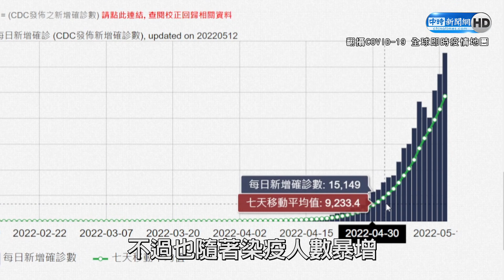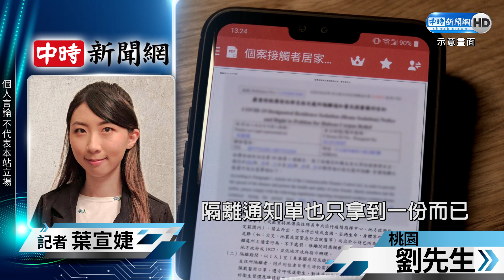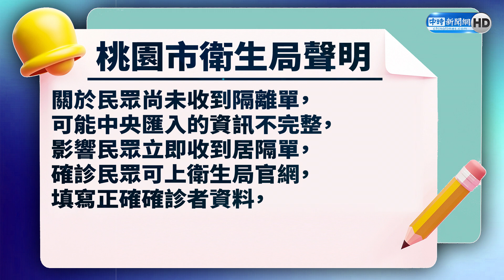桃園一家八口確診僅收1份關懷包 爸爸「抗議被無視」怒嗆鄭文燦｜中時新聞網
台灣確診數狂飆，各縣市政府似乎有點難以招架，桃園一名爸爸投訴，本來確診者1人會拿到1個關懷包，不過他們一家八口全染疫，竟然也只能拿1個關懷包，連隔離通知書也只有1份，而他到處反應都沒人理，讓他相當無奈。